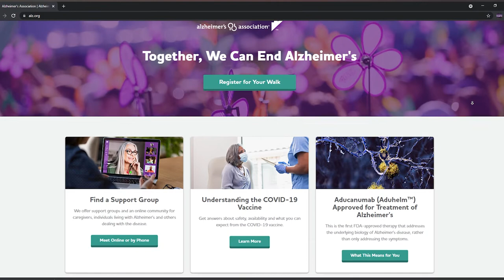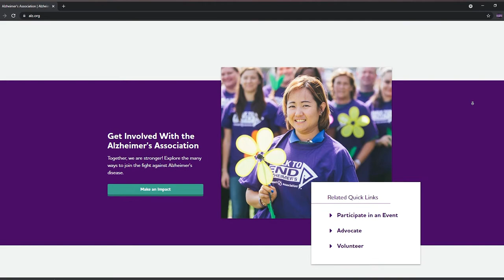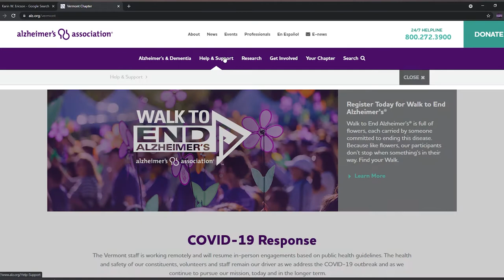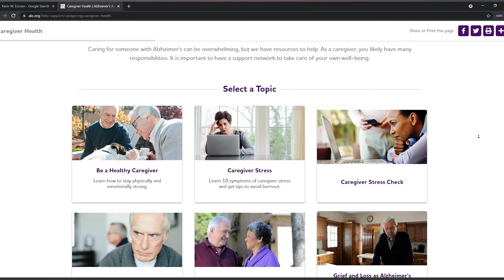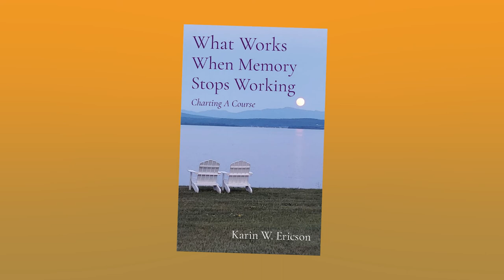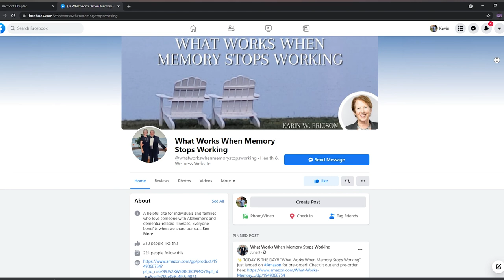Positively Vermont: What Works When Memory Stops Working - Interview with Karin Ericson 9/9/2021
Dennis McMahon speaks with Karin W. Ericson, author of "What Works When Memory Stops Working," a book about caring for her mother through her mother's journey with Alzheimer's Disease. The book is a combination memoir and "how to" work for people experiencing caring for loved ones with Alzheimer's.